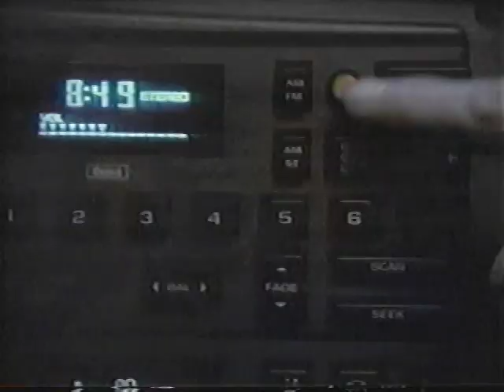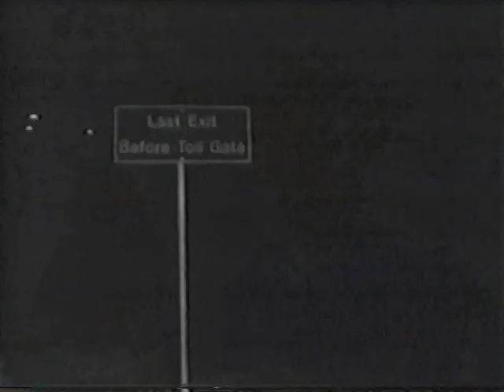New Leave it to Beaver Episode 96 - "Short Cuts" - 07/05/89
My original 1990s recording has suffered major tape damage. I was unable to do a transfer that was watchable - tracking problems with VHS format. I only have this NTSC dub so quality is not up to scratch. Hopefully Scott Hettrick will have a better quality of this for you all to enjoy.

Thanks to Anna for correcting episode number and title too. "Road Trip" will be uploaded ASAP